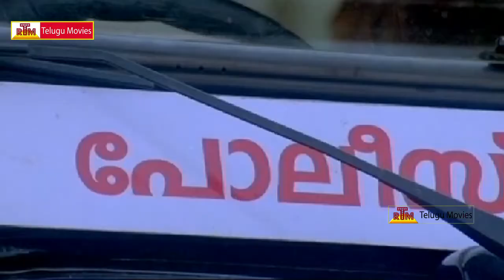Crime File - Tamil Movie Scene- JayaRam,Sindhumenon,Ananya